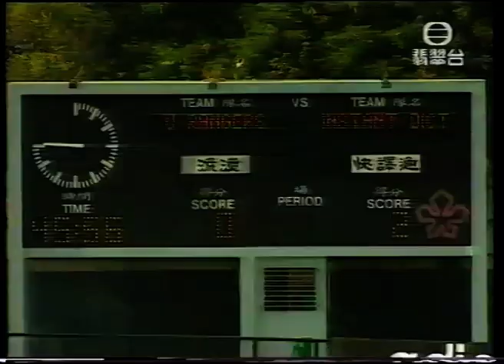香港足球回顧 - 1997年 甲組足球聯賽 流浪 vs 快譯通， 快譯通 vs 好易通